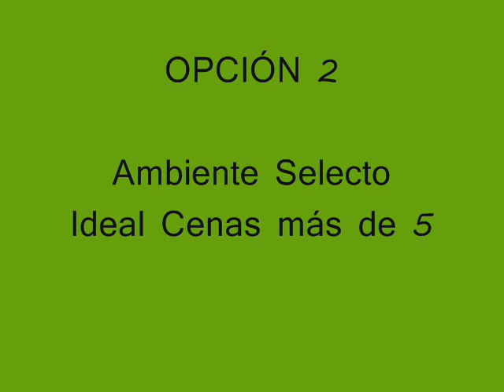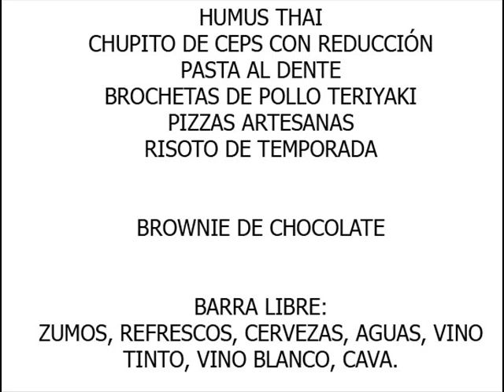NAVIDAD 2011 CON MIROCCO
Cenas para empresa y para grupos-particulares, en Catalunya.
Muy Buenos PRECIOS
Para más información contáctenos
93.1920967